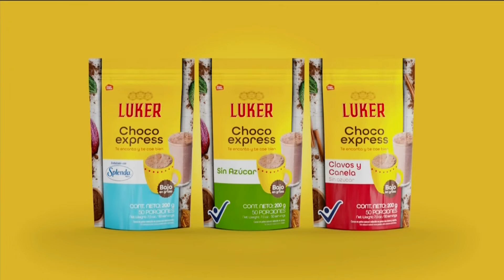Habilitan paso provisional vía uramita-peque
hace una semana se registró la pérdida de banca en la vía entre Uramita y Peque, la gobernación de Antioquia y autoridades locales ya habilitaron paso provisional para evitar que habitantes arriesguen sus vidas cruzando por el borde del río.